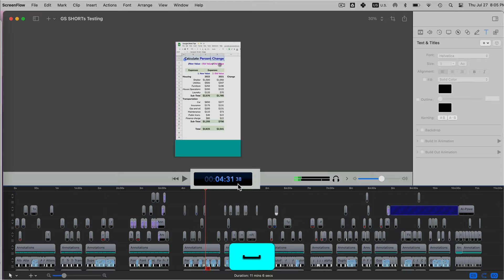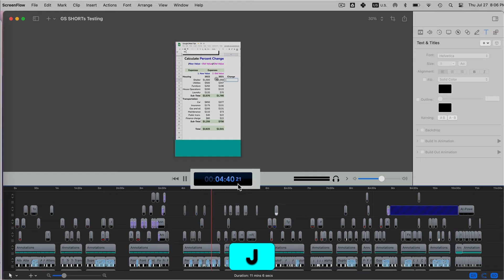How to Speed-up Screenflow Video Clips - Tip 2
To edit and review a long Screenflow file, use the play and pause buttons. You can speed up playback with the "L" key and rewind using the "J" key for a faster and more efficient review process.